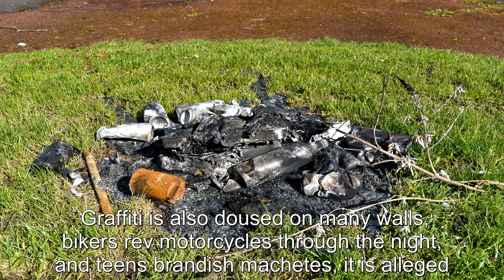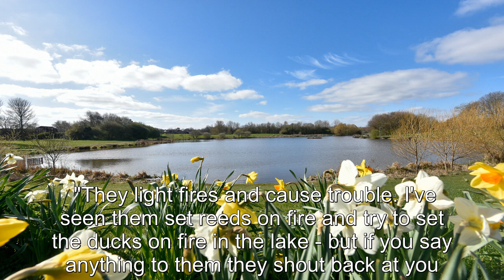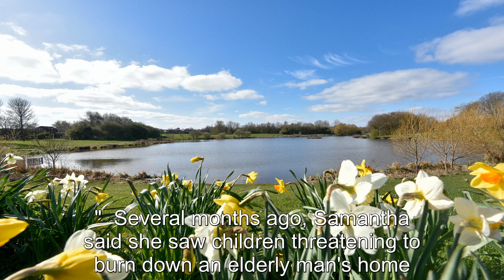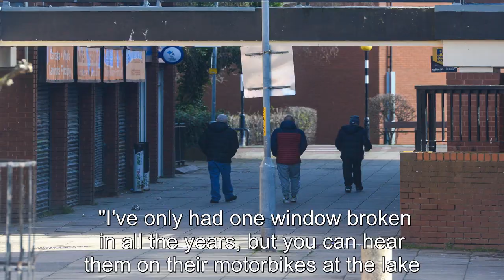Our lakeside village is ruined by thugs who threaten to destroy our homes